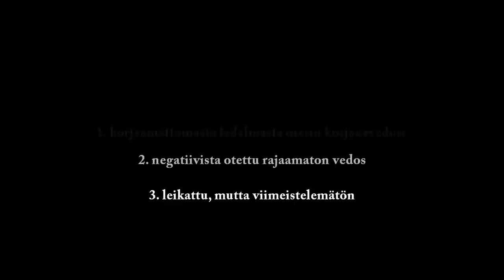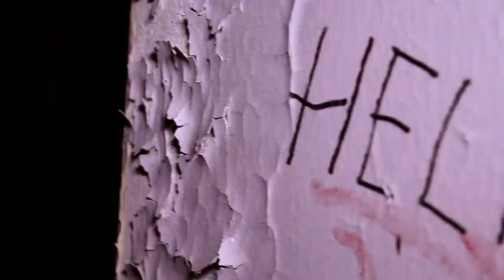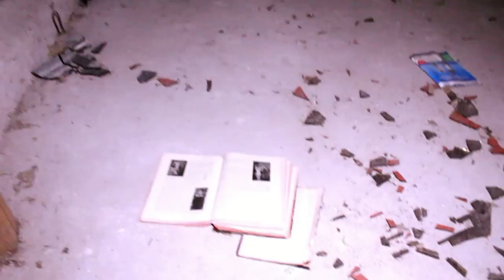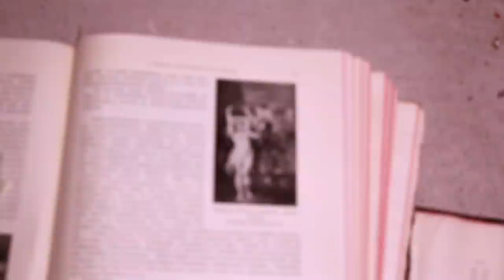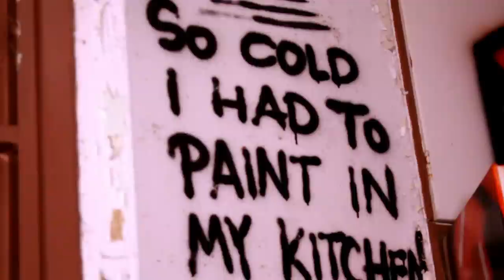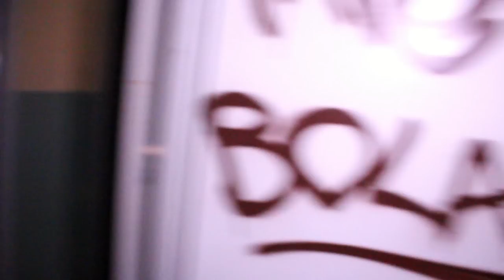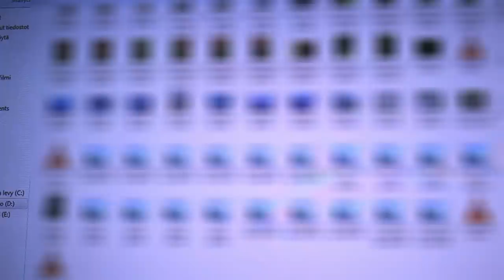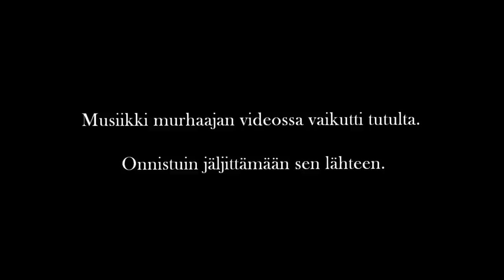Raakavedos (2016) Found Footage Kauhuelokuva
Elmo Raution (Mörkö, Jäärouva, Musta kevät) neljäs pitkä elokuva "Raakavedos" on suomalainen found footage -kauhuelokuva urbaanista löytöretkeilijästä, joka lähtee tutkimaan syrjäistä hylättyä nuorisokotia. Retki saa kuitenkin pian pelottavia ja odottamattomia piirteitä...

Ohjaus ja käsikirjoitus: Elmo Rautio
Pääosissa: Elmo Rautio, Hanna Louhimo, Saara-Emilia Rautio, Elli-Noora Rautio

Asemafilmi 2016